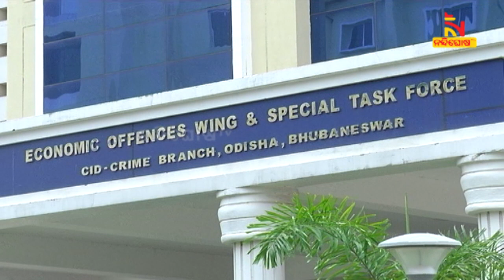ଓଟିପି ସେୟାରିଂ ମାମଲାରେ ପାକିସ୍ତାନ ଲିଙ୍କ | NandighoshaTV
ଓଟିପି ସେୟାରିଂ ମାମଲାରେ ପାକିସ୍ତାନ ଲିଙ୍କ । ୪ ଦିନିଆ ରିମାଣ୍ଡରେ ଅଭିଯୁକ୍ତ ଅଭିଜିତ ସଞ୍ଜୟ ଜାମ୍ବୁରେ । ଆତଙ୍କୀ ଲିଙ୍କରେ ଅଭିଜିତକୁ ଏସଟିଏଫ, ମୁମ୍ବାଇ ଏଟିଏସ ଓ ଆଇବିର ମିଳିତ ଜେରା

* DishTV Channel No: 1367
* Airtel Digital TV Channel No: 611
* TATASky Channel No: 1779
* hathw@y Channel No: 731
* Ortel Channel No: 707
* Videocon d2h Channel No: 840
* SITI Channel No: 17 & 458
* GTPL Channel No: 719
* SUN Direct Channel No: 667
* Asianet Channel No: 219